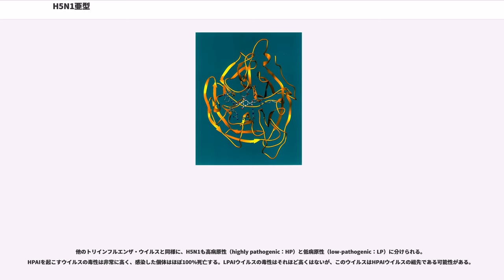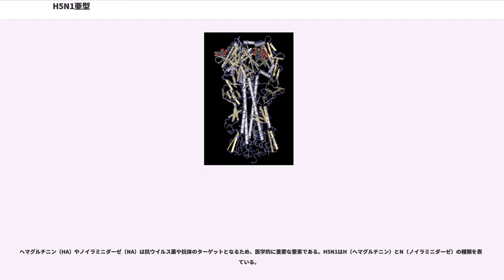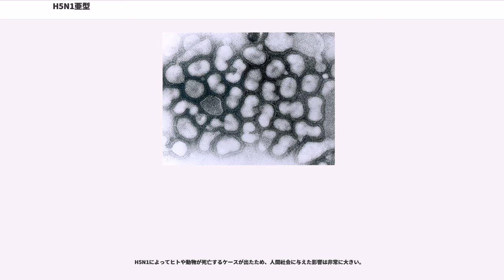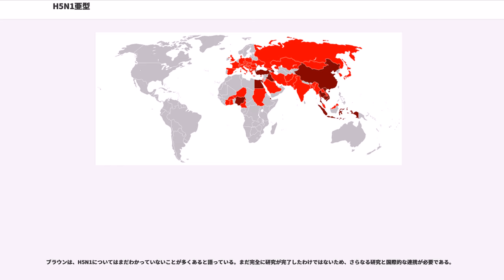H5N1亜型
H5N1亜型（エイチごエヌいちあがた、"Influenza A virus subtype H5N1" ）は、A型インフルエンザウイルスの亜型の一つであり、H5N1、A (H5N1)とも表記される。H5N1亜型内でも、僅かな抗原性の違いによって少しずつ種類（クレード）の違うものであったりするが、一般的にH5N1亜型の形質を保っているものをまとめてH5N1と言う。

H5N1はトリ、ヒト、その他多くの動物においてインフルエンザを引き起こす。高病原性トリインフルエンザ（HPAI）を引き起こす株はHPAI A(H5N1)と総称され、特に東南アジアの多くのトリの間でエピデミック（局地的流行）を起こしている（「トリインフルエンザ」も参照）。HPAI A(H5N1) の変異株の1つがアジアで出現した後、現在では世界中に広がっている。また、ヒトの間で爆発的な感染に繋がる恐れのある新型インフルエンザへの変異が懸念されている。なお、2009年に発生した新型インフルエンザはH1N1亜型によるもので、これとは異なる。

動物間で流行が起こった場合、感染の疑いがある多くのトリやその他の動物を淘汰（殺処分）して流行を食い止める。そのため、H5N1やトリインフルエンザはよくマスメディアに取り上げられる。

H5N1は主に野鳥の間で伝染する。H5N1を含むA型インフルエンザウイルスのいくつかの亜型（H7N7など）はトリインフルエンザを引き起こす。トリインフルエンザは症状の程度により、高病原性トリインフルエンザ（HPAI）と、低病原性トリインフルエンザ（LPAI）に分けられる。宿主である野生の水鳥がHPAI株に感染した場合でも発症することはないが、家禽に感染した場合は患畜の多くが死亡する。LPAI株も主に野鳥の間で伝染するが、鳥類に感染した場合の症状は比較的軽いか発症しない。その他にも、ネコ科の動物、イヌ、ブタなどに感染した例がある。

1980年代になってから感染症は予防接種や抗生剤の服用によって治療することができるという、一種の危機感の薄れがあった。しかし、1997年、香港で本来人間に感染することはないとされていたH5N1型のトリインフルエンザが人間に感染した。このウイルスに18名が感染し、うち6名が死亡した。この後も、何度か人間に対して感染が起こっており、現在HPAIを引き起こすアジア株に感染した場合のヒトの死亡率は約60%である。感染者は、ほぼ全てのケースにおいてトリと物理的接触をしたことが確認されている。ヒト同士の間で伝染、もしくはヒトに空気感染すると言う証拠は発見されていない。

また、この後の研究により過去のスペインかぜ（H1N1）、香港かぜ（H3N2）などのパンデミックはトリインフルエンザウイルスに由来するものであった可能性が高いという証拠が発見された。これは次のパンデミックもトリインフルエンザウイルスの変異によって現われる可能性が高いということを表している。（ただしそれは強毒のH5N1ではない。H5N1は人間同士の感染力が弱いことが多いので、パンデミックにはなりにくい。）

多くのインフルエンザウイルスは増殖の過程で突然変異しやすいものであり、H5N1も例外ではない。さらに、このウイルスは同じトリインフルエンザウイルスであるH9N2と比べても世界規模で広範に家禽に流行しており、ウイルスの個体数から考えてもヒト感染型の変異体の発生の可能性はきわめて高いと考えられる。

また、突然変異でなくとも人間に感染したウイルスが体内でヒトインフルエンザウイルスと遺伝子再集合をした場合、高病原性を保持したまま人間同士での感染力の高いウイルスが生まれる可能性がある。

2005年9月、トリインフルエンザのアウトブレイクにより500万から1億5000万の死者が出る可能性があることが発表された。
トリインフルエンザウイルスは進化を続け、パンデミックを起こすことが予想されている。この進化のスピードは当初の予想よりずっと速いものであった。

HPAI A(H5N1) はもともと致死率が高いことに加え、進化によって毒性も高くなりつつある。そのため、世界的なパンデミックに備えた対策が取られつつある。

流行の際の致死率を下げることを目的として、プレパンデミック・ワクチンが開発された。しかし、プレパンデミック・ワクチンで感染を確実に抑えることが出来るかどうかは不明であり、実際に効果があるワクチンが製造出来るまでにはパンデミックが起こってから数ヵ月が必要で...